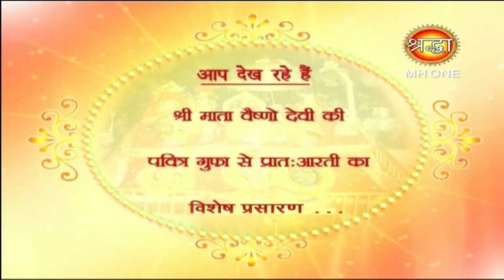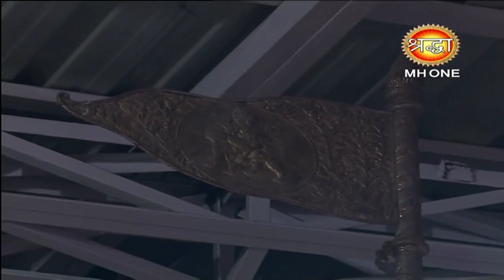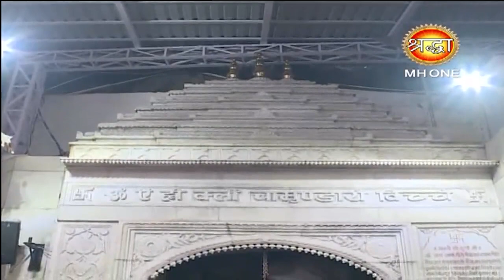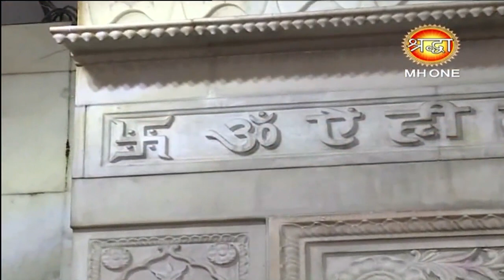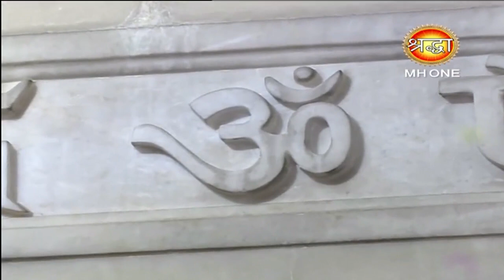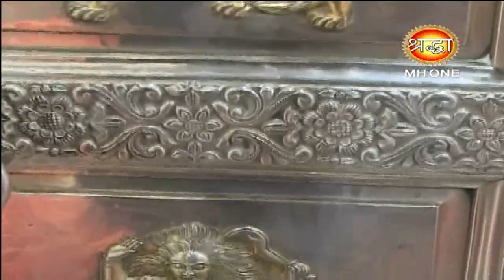Vaishno Devi Morning Aarti || माँ वैष्णो देवी प्रातः आरती || 22 september 2018 || Shraddha MH One